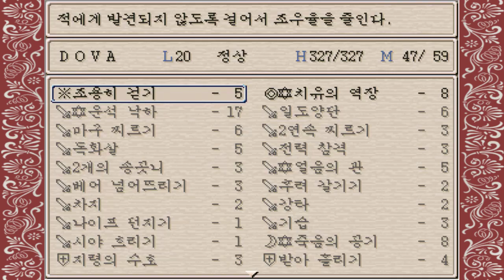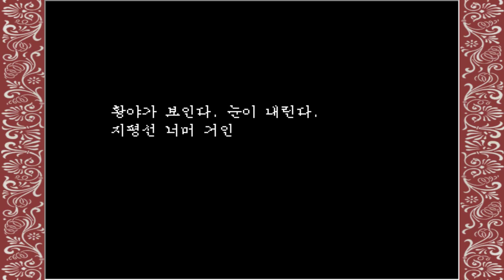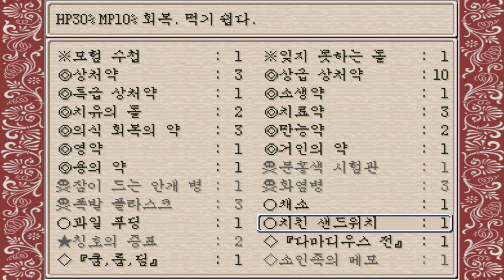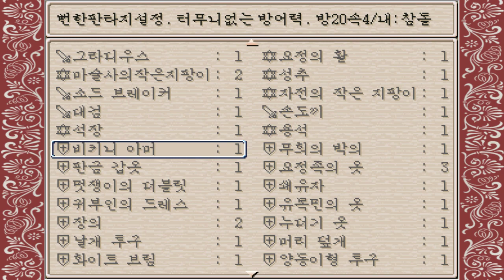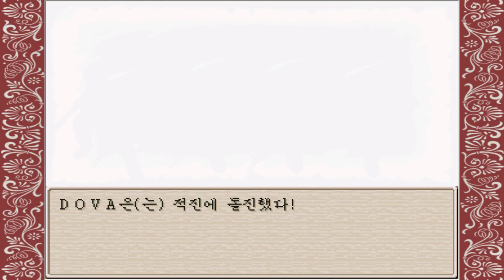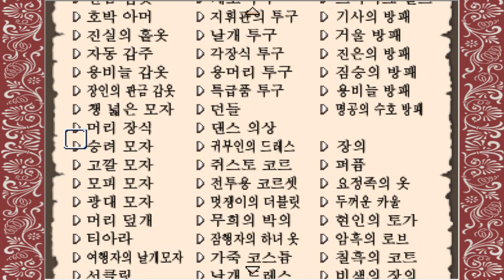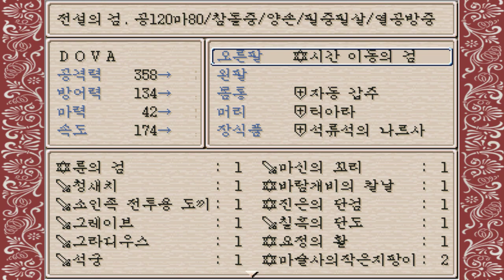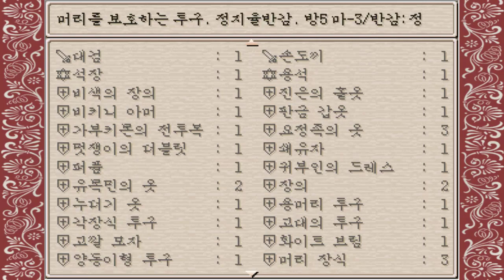8화 2008년도 여러 투표사이트에서 1위한 일본쯔꾸르게임 - 루니아 폐도의 이야기 (도바킴)